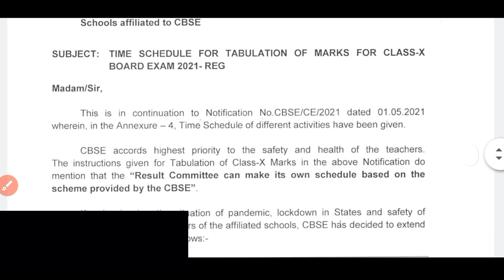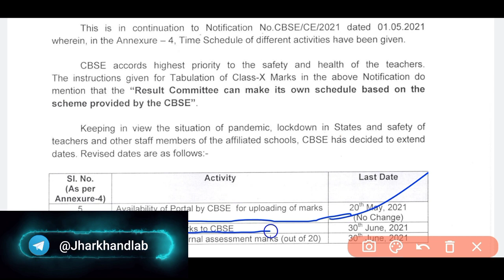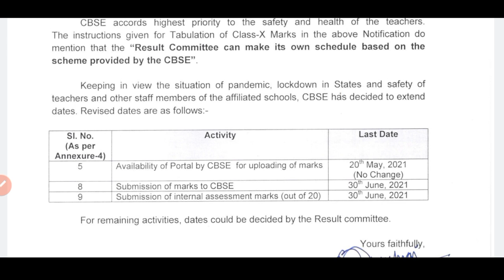Cbse class 10th result 2021 Good News 🥰 Cbse Class 10th result 2021 | cbse latest news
🌟Your Query:
cbse board class 10th result 2021
cbse result 2021 for class 10
cbse class 10 result kab aayega